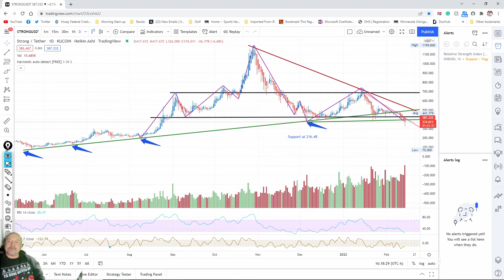Stronblock Weekly Chart Analysis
We're getting close to knowing if we will continue the downtrend and keep compounding or getting ready for a much-needed uptrend.